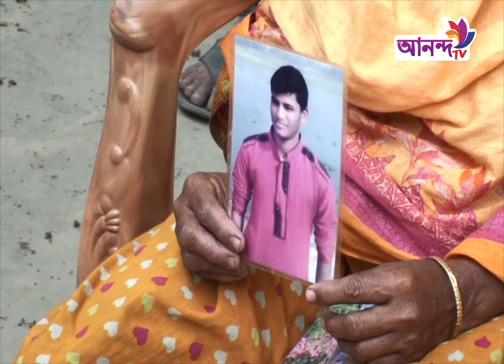এমভি আবদুল্লাহ’ কর্মরত নাবিক নাজমুল হককে জীবিত ফেরতের দাবী জানিয়েছেন মা—বাবাসহ স্বজনরা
Address:
79/E, 6th Floor, International Airport Road,